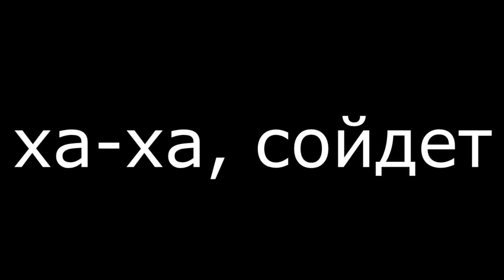nе muvik, a chto?